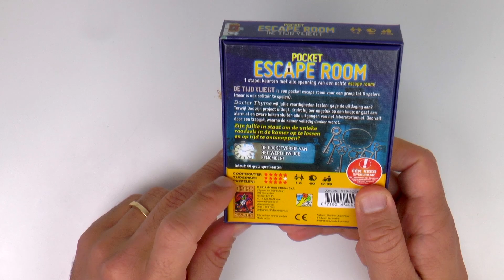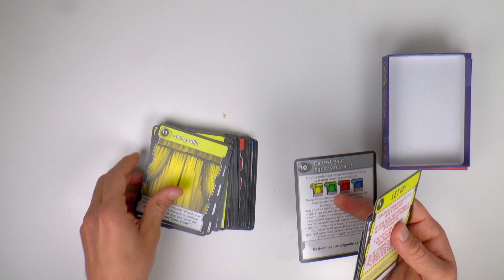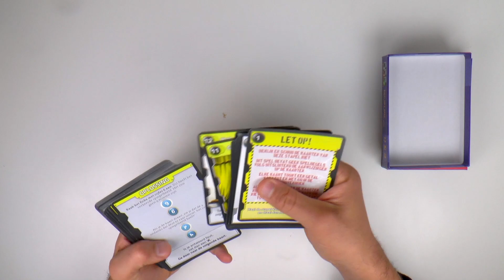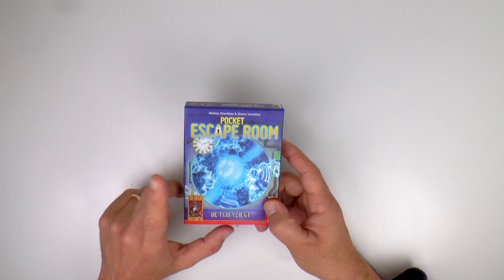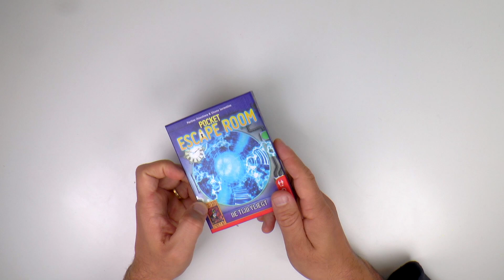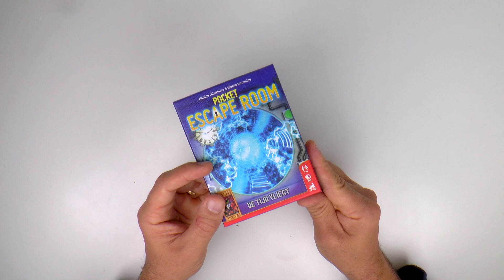Pocket escape room - Een simpel escape room spelletje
Ik ben een fan van escape room bordspellen. Vooral de Exit spellen vind ik erg leuk om samen met Juf Jannie te spelen. De Exit spellen worden door 999 Games uitgegeven. Toen ik tussen de 999 spellen zocht bij onze lokale spellenwinkel kwam ik dit spel tegen. Een pocket escape room, "De tijd vliegt."
Pocket escape room is een escape room spel welke alleen uit kaarten bestaat. Het spel is niet erg moeilijk, maar wel leuk om met kinderen te doen. Ik heb het gespeeld met mijn zoontjes van 9 en 11 jaar oud. Als je wat minder op de tijd let dan is het te doen.